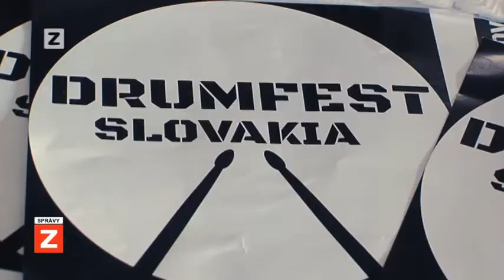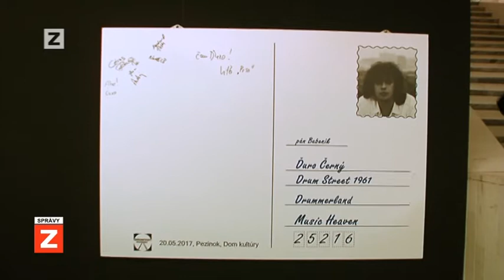SPRÁVY | 23.05.2017 | Bubnový festival